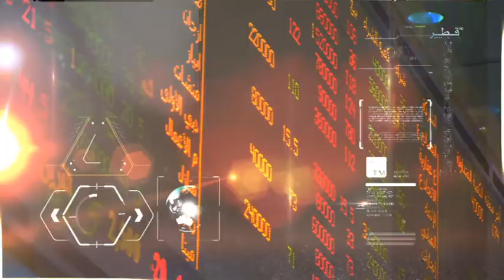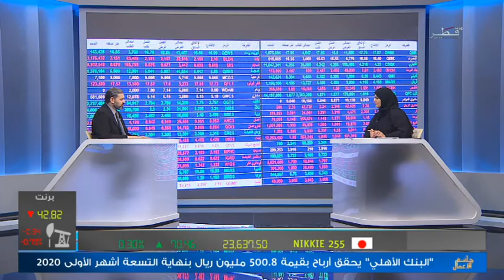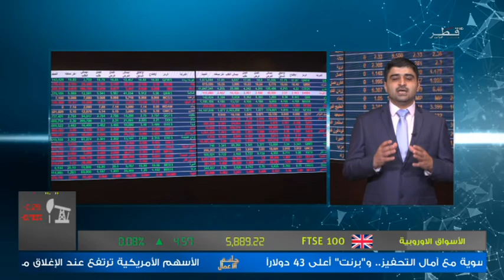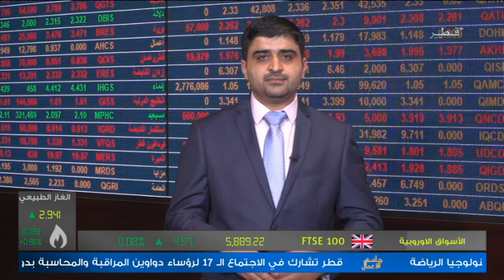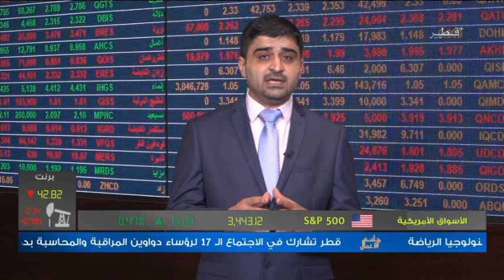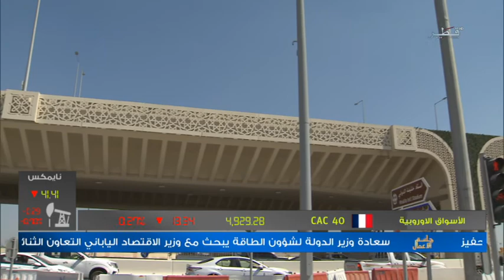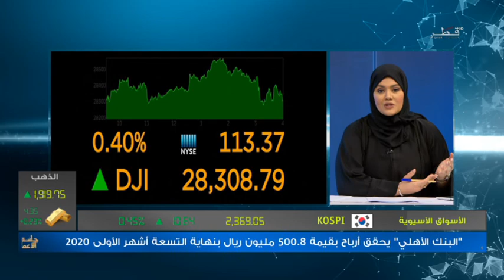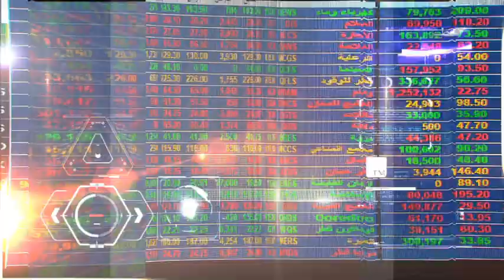جلسة الأعمال - الموسم الثالث - الأربعاء 21/10/2020